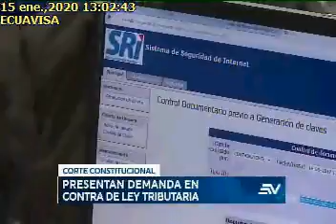DEMANDA EN CONTRA DE LEY 15-01-2020Ecuavisa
DEMANDA EN CONTRA DE LEY